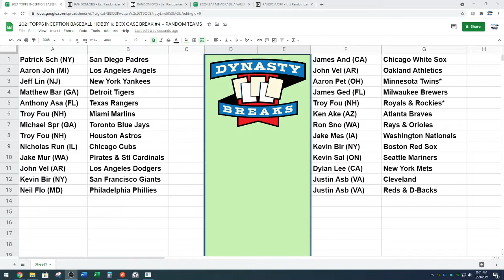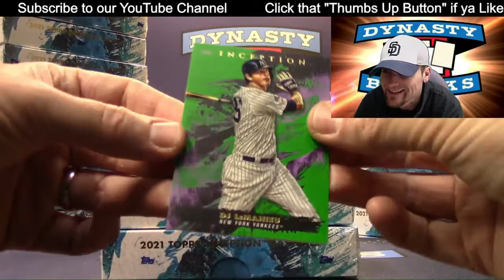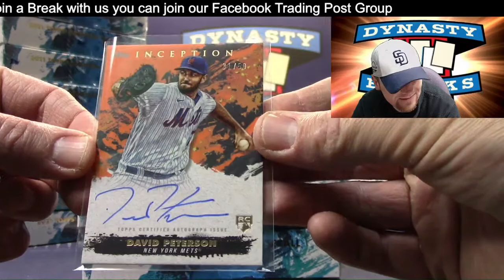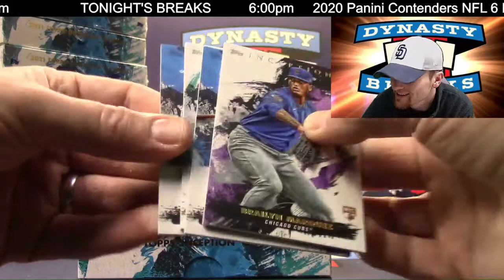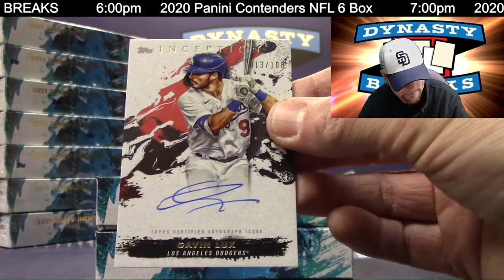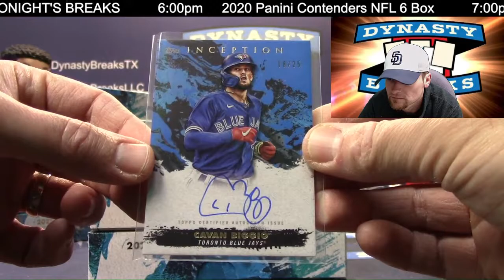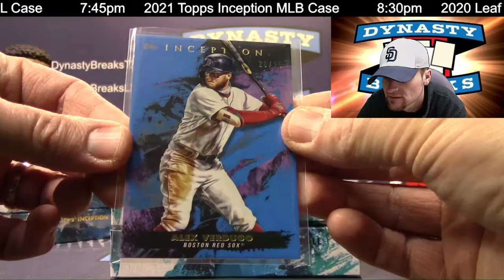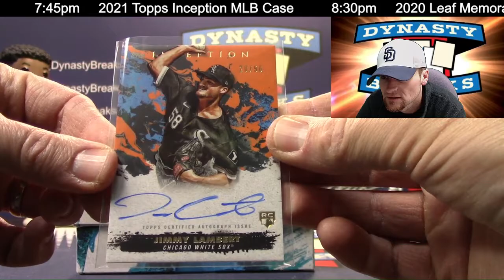2021 Topps Inception Baseball Card 16 Box Case Break #4 Sports Cards